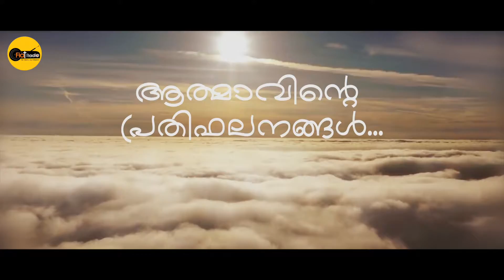ആത്മാവിന്റെ പ്രതിഫലനങ്ങൾ February 2